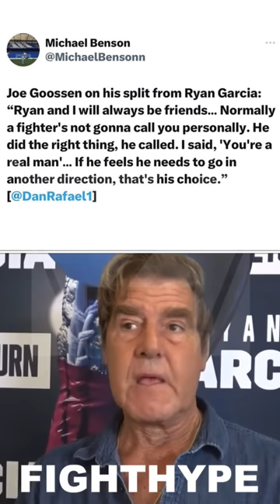JOE GOOSSEN REACTS TO RYAN GARCIA FIRING HIM AFTER MOLE LEAK & POST-FIGHT NO-SHOW VS. GERVONTA DAVIS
World-class trainer Joe Goossen recently broke his silence on the news that Ryan Garcia fired him after the loss to Gervonta Davis. You don't want to miss what he had to say. Check it out!